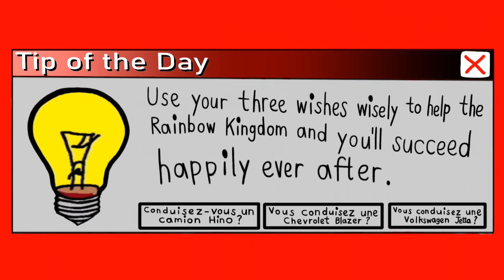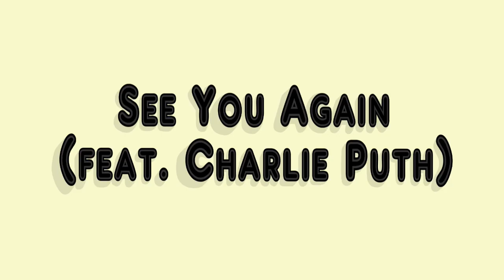[#2152] Guru Logo Bloopers | Episode 1 | It's a Mother's Day Thing (Mother's Day Special!)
Episode Summary: Sam and the Gang celebrate Mother's Day by bringing up names of songs, some of which has had music policies set by a song owner like WMG or SME for many popular songs for a couple of years.

IMPORTANT NOTICE OF THE DAY: Happy Mother's Day, my fellow YouTubers and subscribers!

This audiovisual work was created by Guru/MGN Studios Ltd. for purposes of copyright and other applicable laws.
Distributed by MGN Studios Inc.